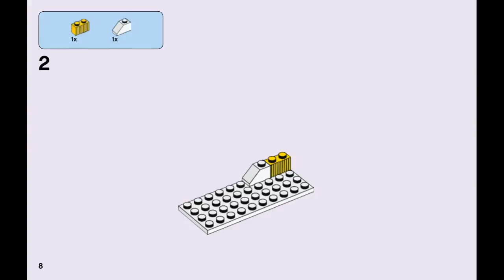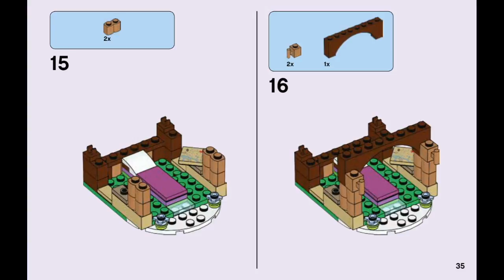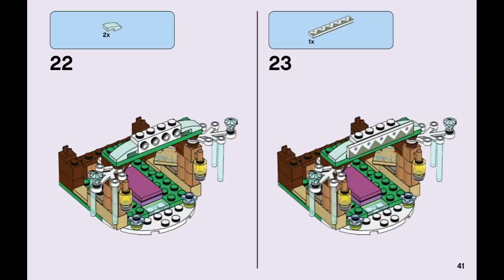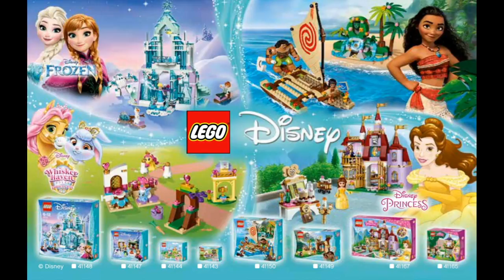LEGO Disney Princess 41147 Anna's Snow Adventure - instruction timelapse